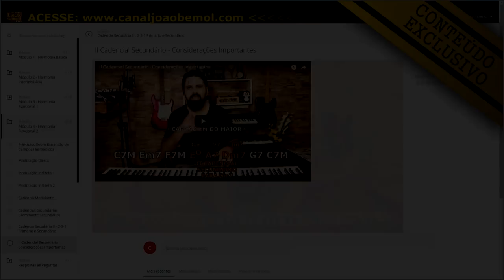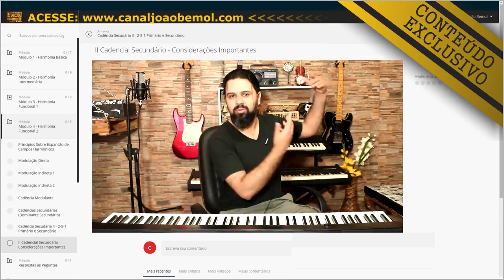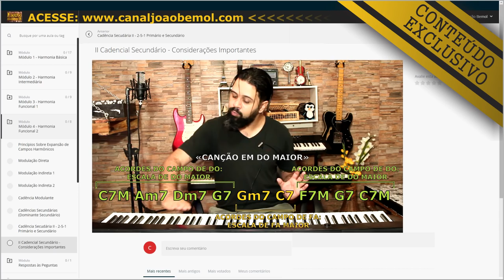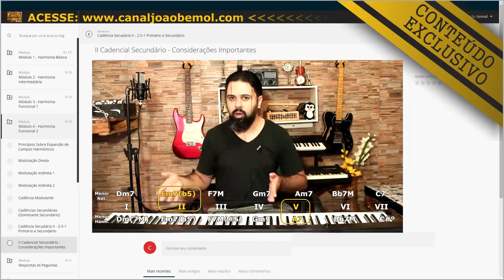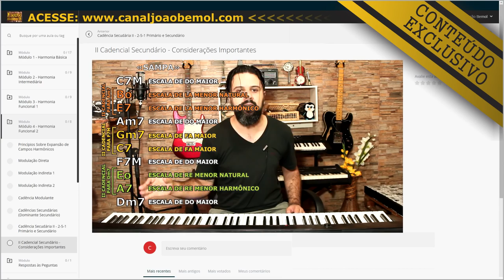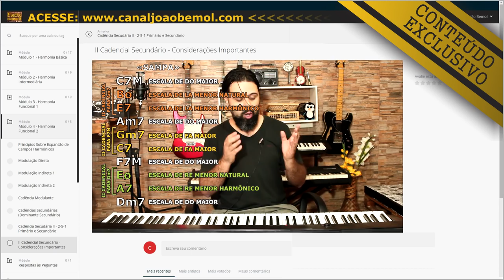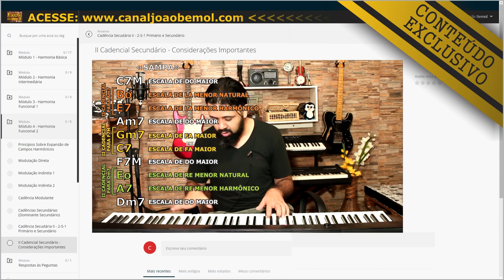PRIMEIROS PASSOS SOBRE O 2-5-1 SECUNDÁRIO